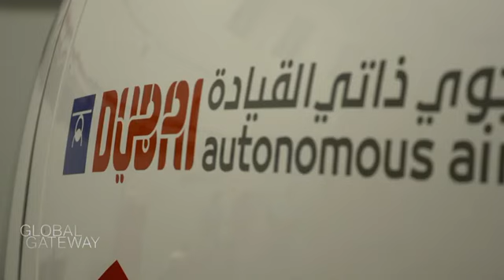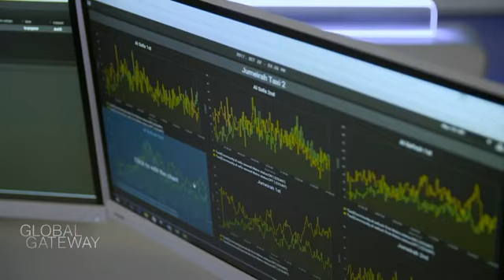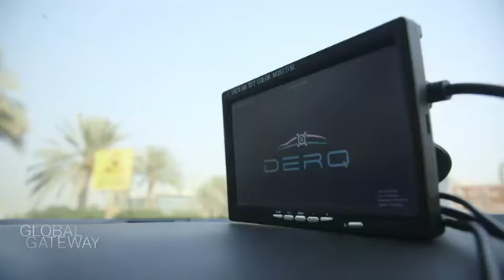Dubai's plan to revolutionize the transport sector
Whether it's taking to the skies in drone taxis or cruising in self driving cars, Dubai has become a testing ground for new transport